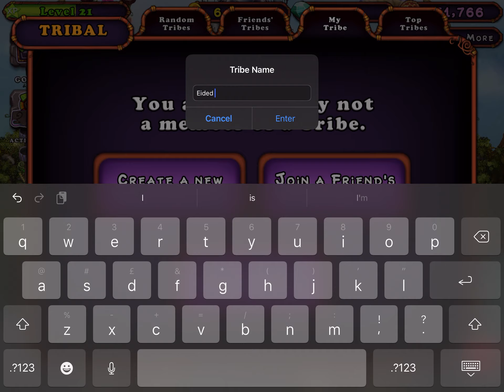idk what’s going on band I accidentally sold that mamot